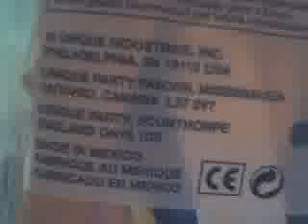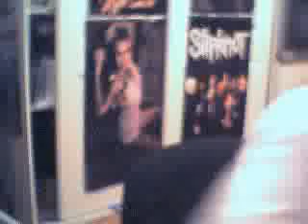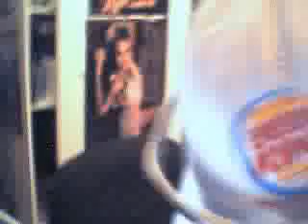I pick up some squiggly worm balloons today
I bought uop some long balloons today